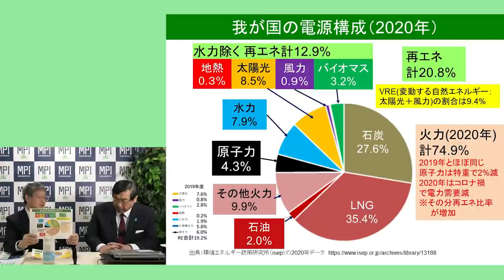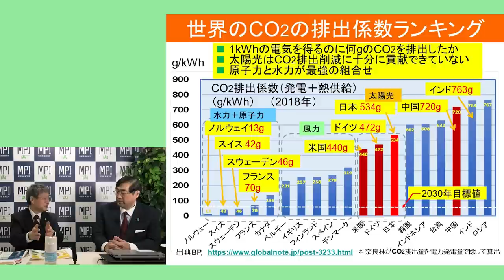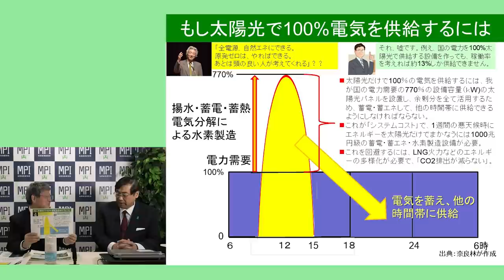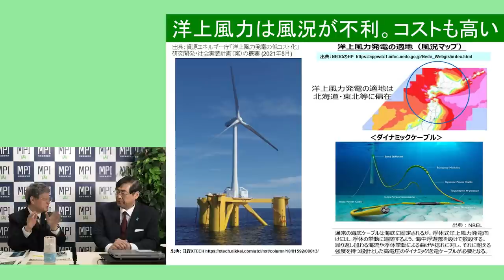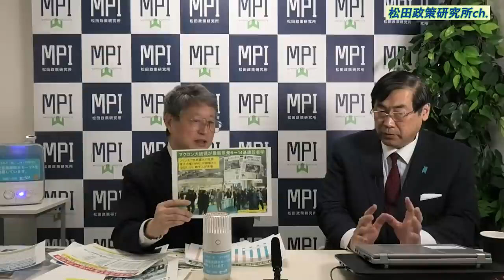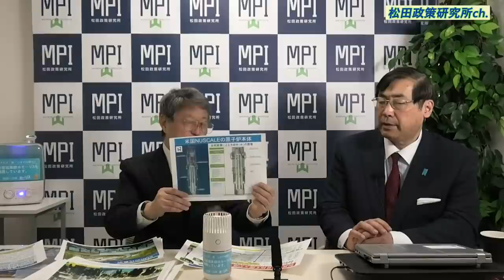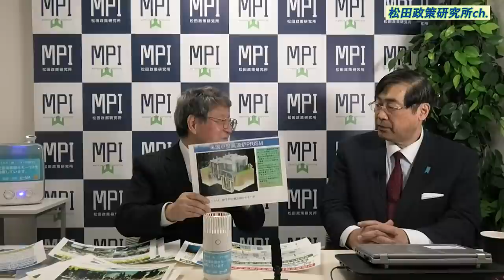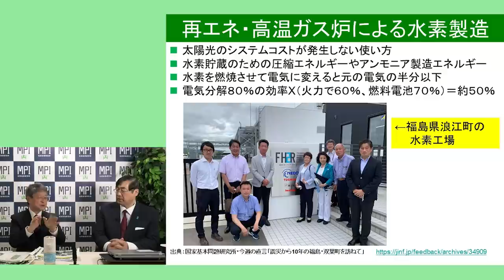特番『奈良林先生に訊く！原発再稼働？再生可能エネ？ 日本のエネルギー政策は？』ゲスト：東京工業大学特任教授 奈良林 直氏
‹セカンドチャンネルはこちら›

対談シリーズ５１７　今回のゲストは東京工業大学特任教授　奈良林　直氏です。

ゲスト：東京工業大学特任教授　奈良林　直氏

‹主な内容›